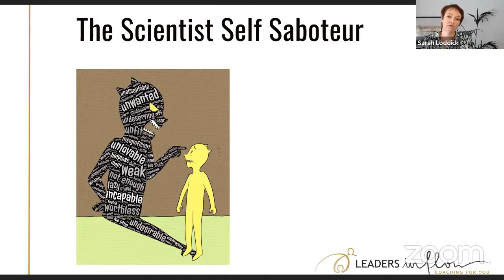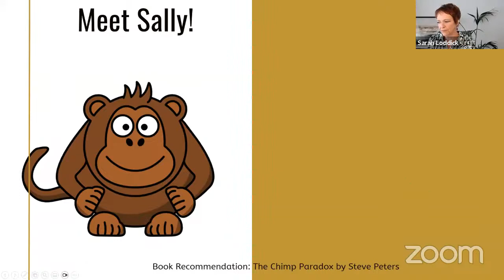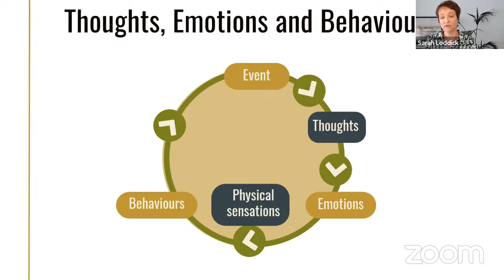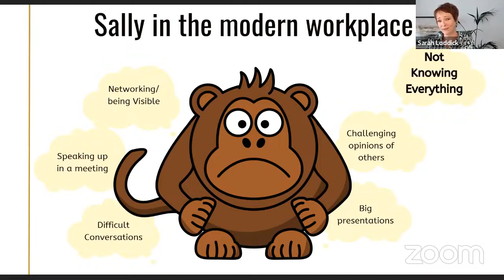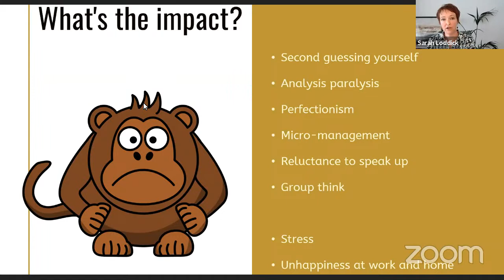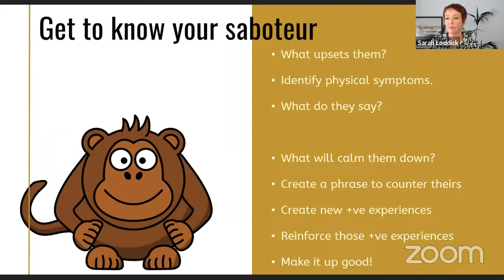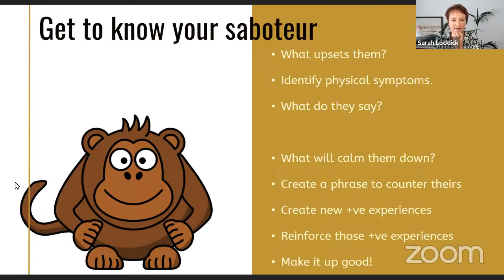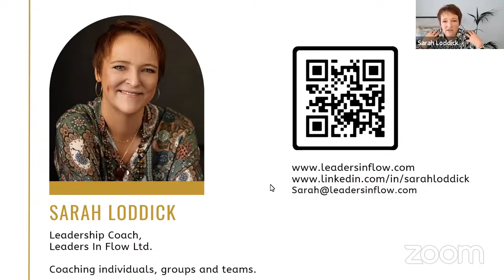CBC Wellness Campaign: Have you encountered your scientist self-saboteur?